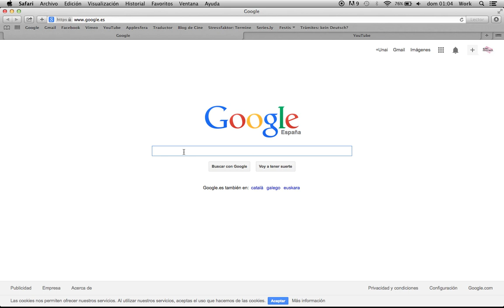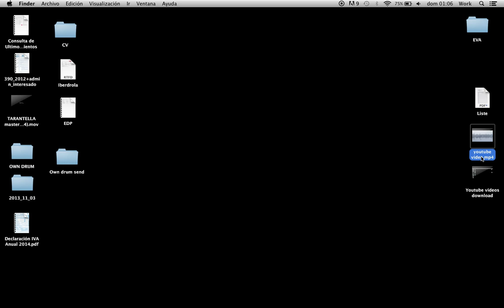#6 Cómo DESCARGAR CUALQUIER VIDEO DE YOUTUBE (RÁPIDO y FÁCIL!!!)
Tutorial de cómo descargar vídeos de Youtube usando Safari y la extensión "Click to Flash".

Gracias!